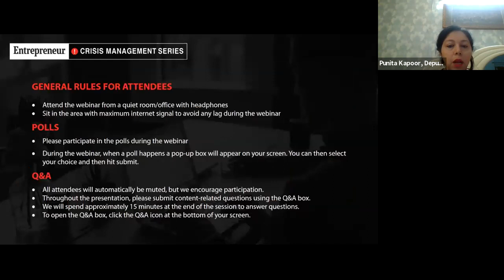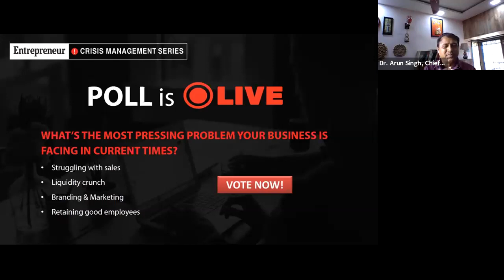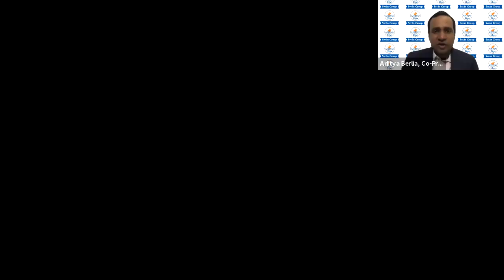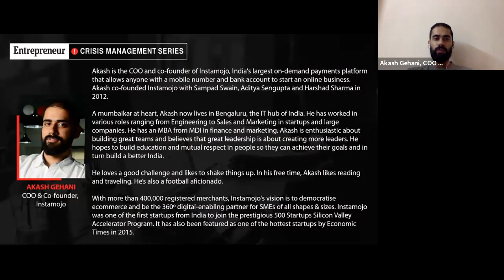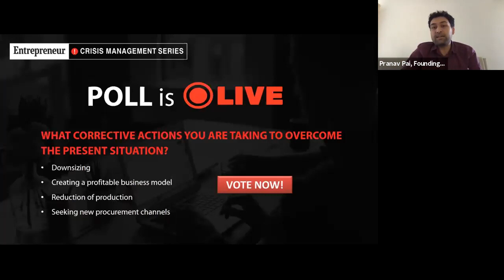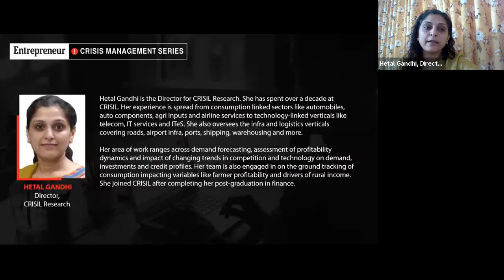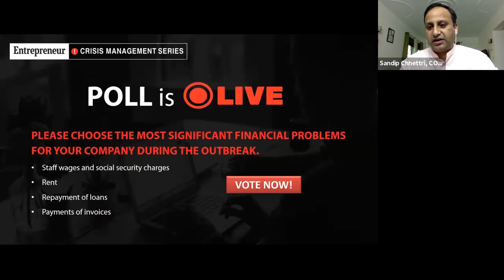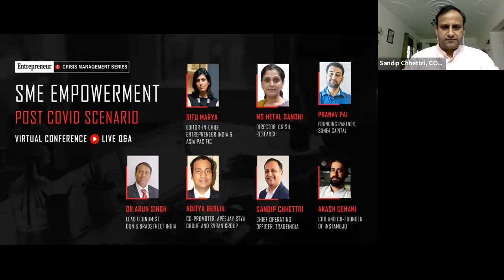SME Empowerment: Post COVID Scenario, Virtual Conference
While it is only natural to expect a tough future in terms of business after the COVID-19 lockdown, it is not an impossibly difficult situation to tide over, as many believe, when the going gets tough, the tough get going . If anything, the lockdown can help us learn important business lessons that can help us not only survive but also thrive and be well prepared for any other crisis that might come our way in the future.

Through this webinar we aim to learn key factors every SME/ MSME needs to keep in mind after resuming business post the lockdown.

How to come out of the credit crunch in times of crisis
Measures to stave off consequences
Stimulus package by the Government
How to stay up and running in distressing times
Sectors worst and least affected